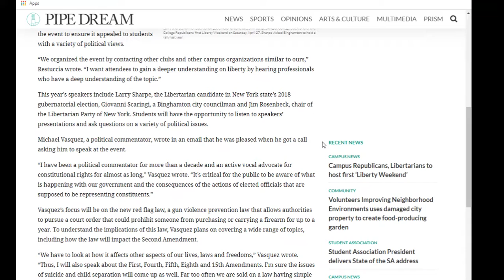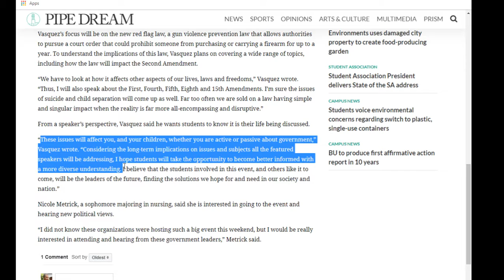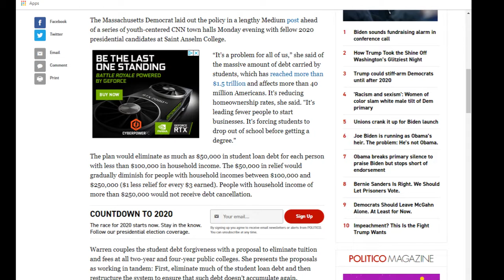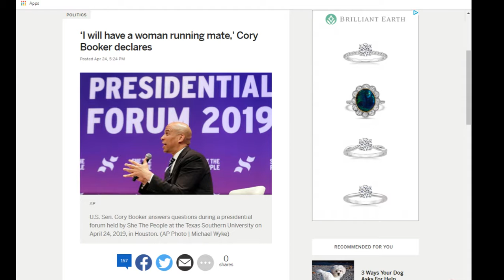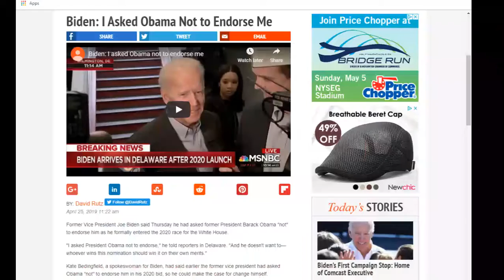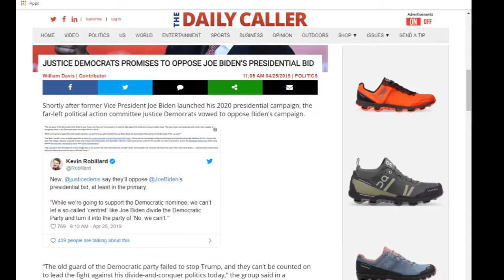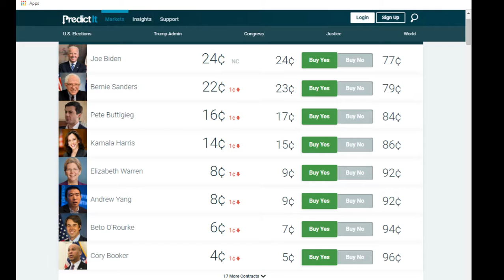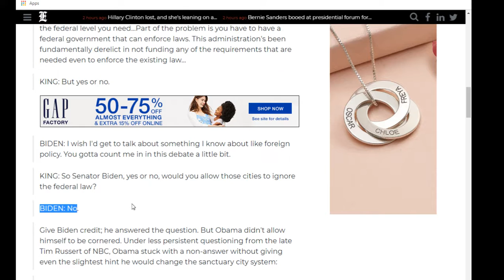TECN 17: Full show, Breaking news - Joe Biden under fire from Dems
April 25, 2019 - TECN TV New York - We start with a tease of the Liberty Weekend event that will include Michael Vass as a featured speaker. But we move on to how several of the Dem 2020 hopefuls are dealing with the official introduction of Joe Biden in the race. The attacks, and excuses, have begun, with plenty of free stuff and bloated promises.

Sow on TECN - Tuesdays & Thursdays @ 1pm; Saturdays @ 12noon